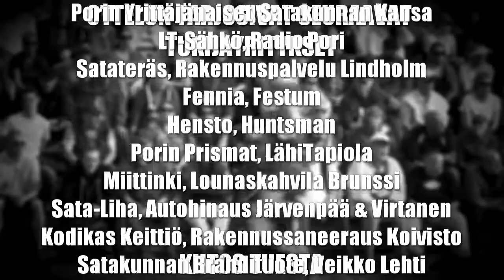OTTELUKOOSTE: Pori - Rauma 12.7.2016